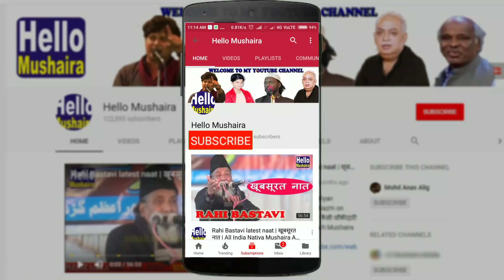Chota Imran pratapgarhi | हिंदुस्तान के दुश्मन तुझको जल्दी सबक़ सिखाएंगे | Uraina, Badaun mushaira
Chota Imran pratapgarhi in Uraina, Badaun mushaira 2019
All India Mushaira
Venue: Uraina, Wazeerganj Badayun U.P.
Convener-e-Mushaira: Hilal Badayuni
Nazim-e-Mushaira: Hilal Badayuni
Muntazmeen-e-Mushaira: Belal Shaikh, Nehal Shaikh, Riyaz Shaikh, Shameem Shaikh, Abid khan, tahir khan, Nasir khan